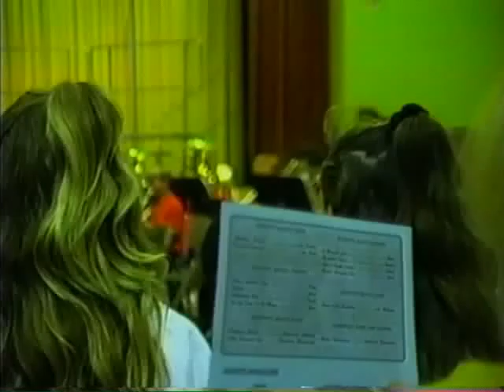Michael Trombone Concert